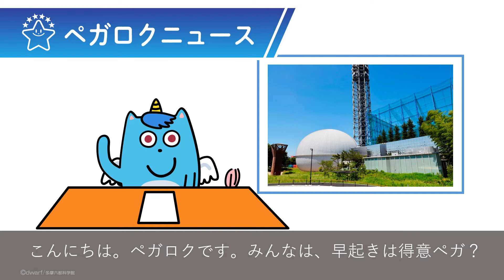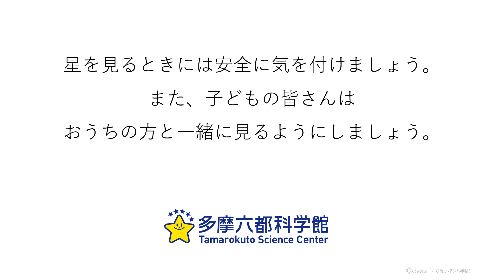ぺガロクニュース「惑星と月の集合」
4月の下旬、明け方の東の空に惑星が集合しています。
25日頃からは月も加わり、さらににぎやかになります。
早起きをしたら、東の空を眺めましょう！

ペガロク　©dwarf/多摩六都科学館
 声：水橋かおり